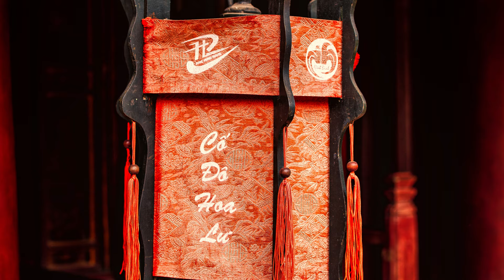Tam Coc | A Journey Along Vietnam’s Ngo Dong River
Tam Coc, located 120 km from Hanoi in the Ninh Binh province, is part of the Hoa Lu limestone mountain range. For hundreds of years, the place has preserved the primitive beauty and today Tam Coc is part of the Tràng An scenic landscape complex, a UNESCO World Heritage site. Tam Coc, has a stunning scenery with beautiful mountains, caves and the charmingly Ngo Dong river.

We took a small rowboat, rowed by a woman using her feet, along the calm and crystal clear waters of the Ngo Dong river, which wriggles through a landscape of soaring peaks. We passed limestone karst towers emerged from rice paddies and explored near Bich Dong a series of mountain pagodas.

Equipment Used:
Nikon D700
Nikkor 50 mm f/1.8G
Nikkor 35 mm f/1.8G
Nikkor 16-35 mm f/4G
Nikkor 24-70 mm f/2.8G
Nikkor 70-200 mm f//2.8G
Gitzo tripod
Really Right Stuff ballhead